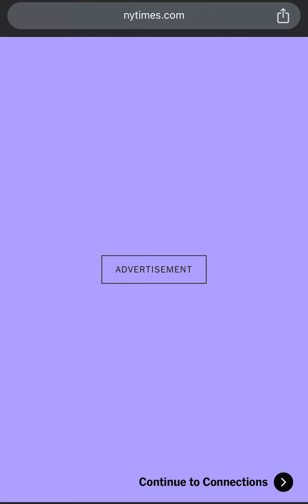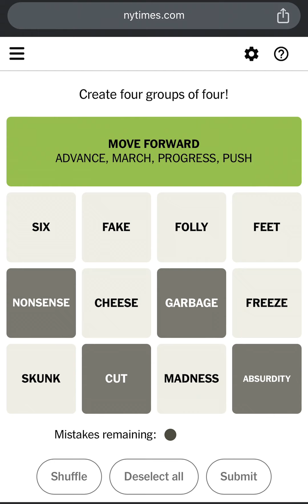Connections NYT Today’s Answers for March 17th 2024 - NYT Connections Game 280 Answers 03/17/2024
NYTIMES CONNECTIONS! New York Times Games Connections Puzzle Answers: March 17, 2024. Connections March 17 2024 Connections Mar 17 2024 Wordle Connections New York Times Connections Game Today Connections Puzzle New York Times Crossword Connections Technical Game Technical Connections Game

How to Play Connections New York Times? This is Today’s Connections Puzzle #280 Answers/Solution for March 17th, 2024. How to Play The NY Times or NYT Connections Puzzle Game created by Wyna Liu. NYT Connections Today: See Hints and Answers for March 17. Perfect Connections Puzzle! Connections Game Perfect Solution! Connections Puzzle Solved in a Minute! How to Solve Connections Puzzle in a Minute?

Todays Connections Puzzle March 17, 2024. Can you find the Connections 280? The New York Times Games Connections Puzzle Gameplay Walkthrough. How to Play Connections Puzzle? Today's CONNECTIONS Puzzle Game Answers.